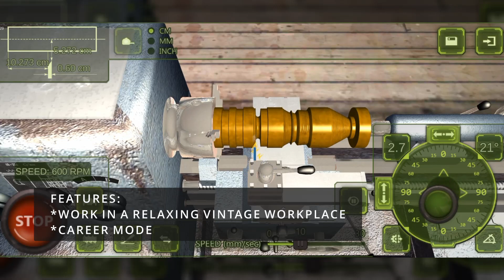Unemployed?! 5 Best Job Simulator Games For Android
Hey, guys! Another top 5 Android games list! Now presenting the 5 Best Job Simulator Games For Android!